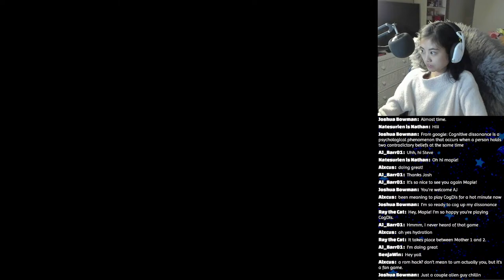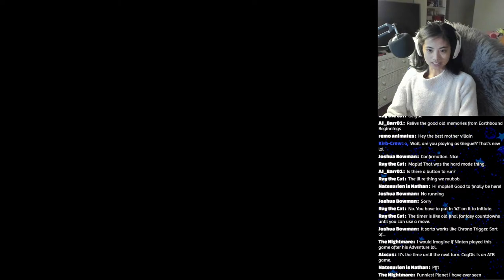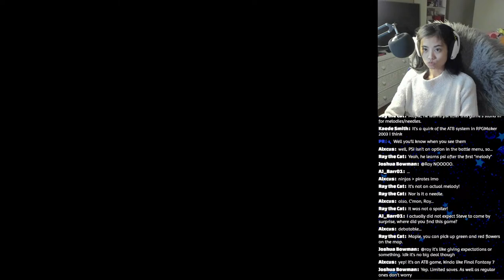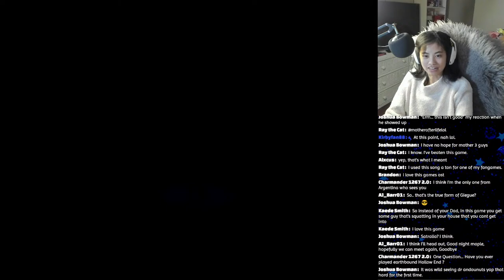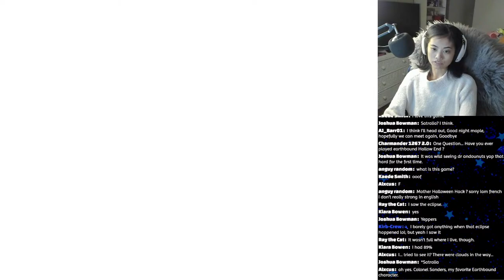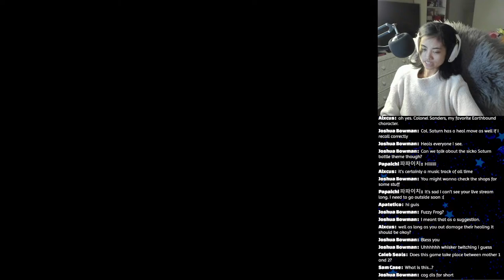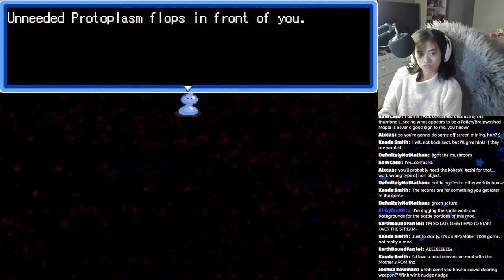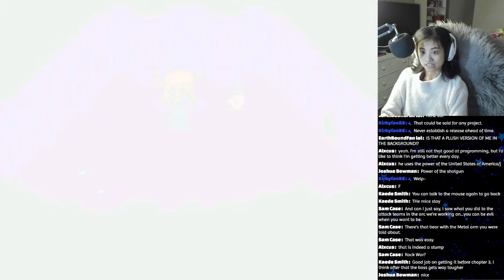WHERE AM I!?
I THINK I INSTALLED THE WRONG GAME GUYS! HELP!